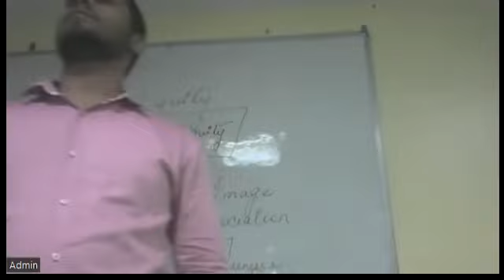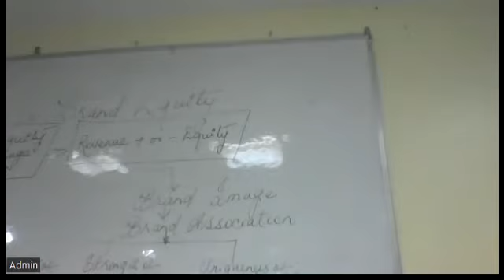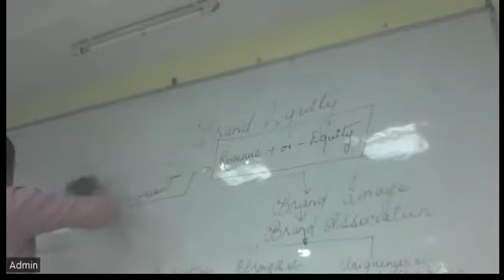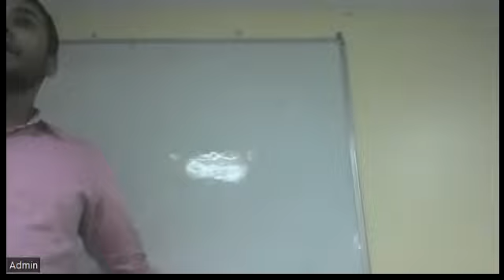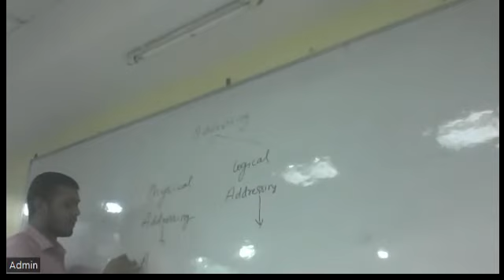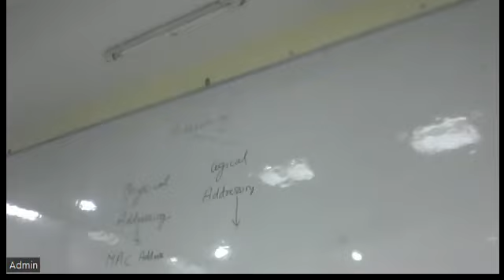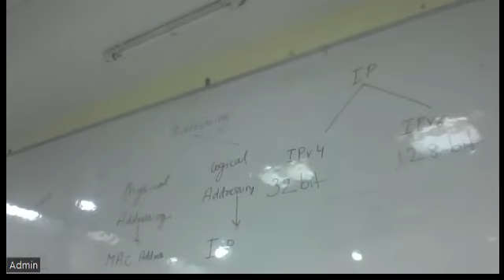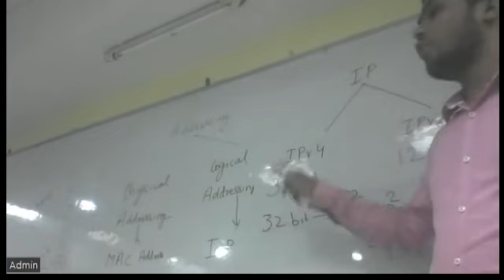IT in Management-BBA-B2-(2021-24)-Date:14/04/2022